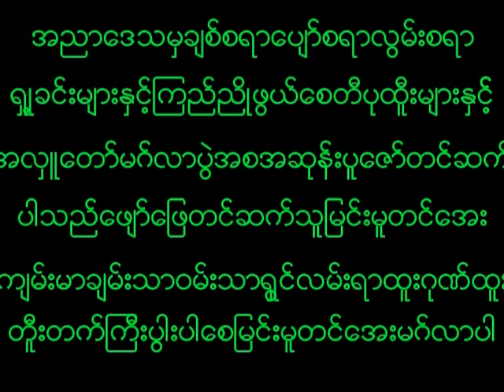August 23, 2023